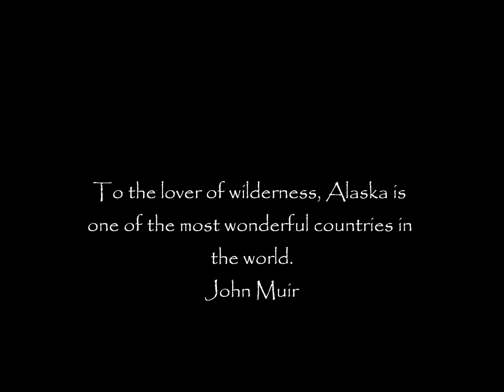Alaska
Photographs from my September 2010 trip to Alaska.. Music Bliss by Phish...